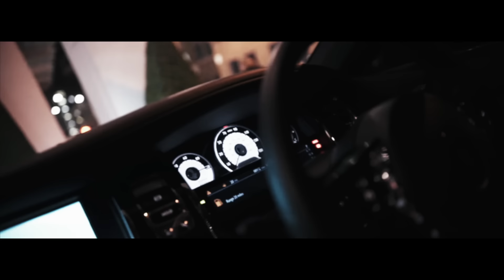D-Block Europe (Young Adz x Dirtbike LB) - Mazzaleen [Music Video] | GRM Daily